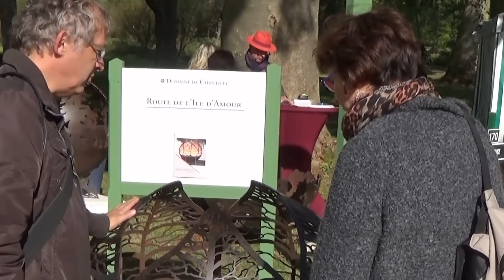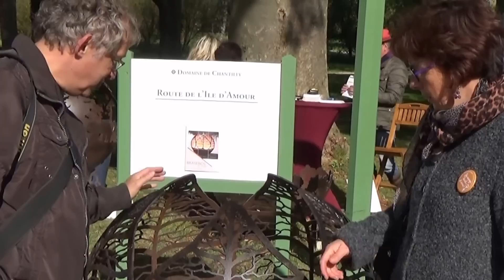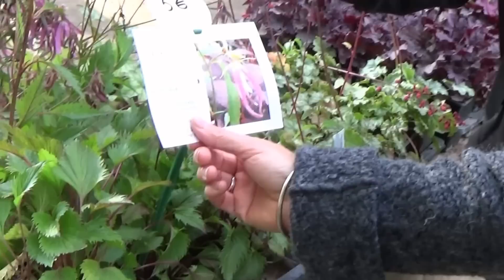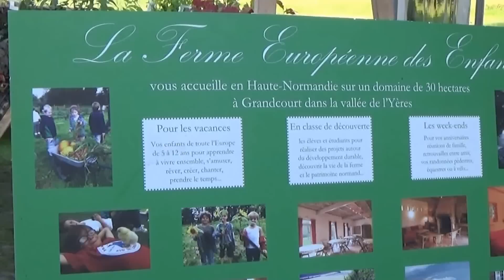chaine de jardinage: Journées des Plantes Automne 2016 Domaine de Chantilly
Le jardin généreux, le thème de l'automne
réunissant 200 exposants dans le majestueux parc du Domaine de Chantilly.
 L’excellence des pépiniéristes européens choisis par les différents Comités de Sélection, le Jury international des Mérites pour récompenser les plus belles plantes.
Pépiniéristes, collectionneurs, paysagistes, professionnels du monde végétal, associations horticoles…
 Des plantes de collection aux grands classiques, toute la diversité horticole réunie.